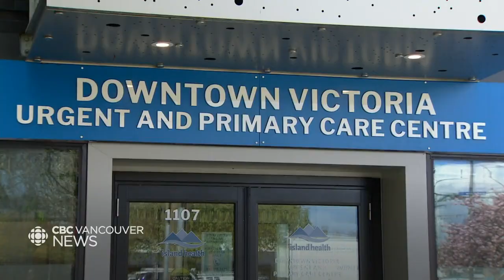B.C. legislature wraps up for summer break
The B.C. Legislature is finishing its latest session ahead of a summer break, as pressure grows on the NDP government to deal with the shortage of family doctors in the province and to deal with affordability. Meera Bains has more.